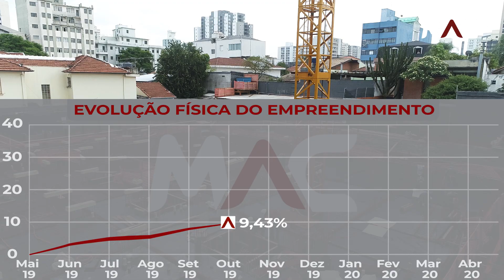Acompanhe a obra do Lounge 71 - Outubro | MAC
Acompanhe a obra do Lounge 71 - Outubro